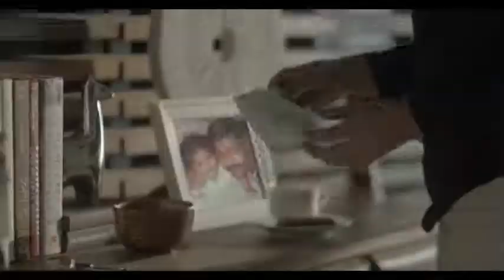ShareTheLoad – Ariel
The Ariel Share the Load Campaign was started to address the gender-based roles. The story was carefully weaved to ask the question – Is laundry only a woman`s job?
The idea was praised worldwide and the creator BBDO 5 awards at Cannes Lions for the campaign.